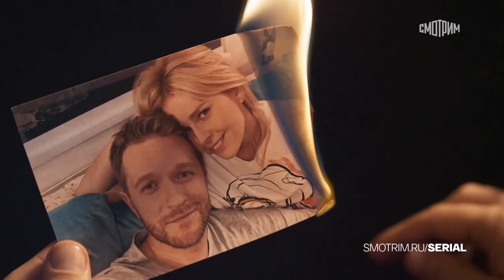Отражение звезды (Тень звезды) 🎬 Русский трейлер сериала 2021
Русский трейлер украинского мелодраматического сериала "Тень звезды" (Другое название - Отражение звезды)

📺  Рената Мартин – популярная и успешная певица. Своим успехом она обязана матери Джулии и отчиму Георгию.
   Когда в пруду находят тело ее ярой поклонницы, которая мечтала стать копией Ренаты, звезда понимает, что она в опасности. Но родственники так поглощены своими проблемами, что Рената неожиданно осознает: родных интересуют только ее гонорары, а не она сама.
   Оказывается, рядом нет ни одного надежного человека, на самом деле Рената одинока, хотя у нее есть муж и армия поклонников. И только следователю Владимиру Орлову, который ведет дело об убийстве фанатки, ее судьба не безразлична. Но сможет ли он защитить Ренату?

⏱ Премьера в мире - 19 октября 2020 (ТРК Украина)
⏱ Премьера в России - 2 августа 2021 (Россия-1)

◾ Оригинальное название - Тінь зірки
◾ Страна - Украина
◾ Режиссер - Станислав Рубенчик
◾ Производство - Кинокомпания «Новая студия»
◾ Жанр - мелодрама, музыкальный
◾ Серий - 20

◾ В ролях - Екатерина Кузнецова, Владимир Жеребцов, Андрей Барило, Анна Кошмал, Ольга Тумайкина, Антон Денисенко, Кирилл Кузнецов, Олег Москаленко, Станислав Рубенчик, Елизавета Яковишина, Андрей Валенский, Мирослав Павличенко, Ярослав Гуревич